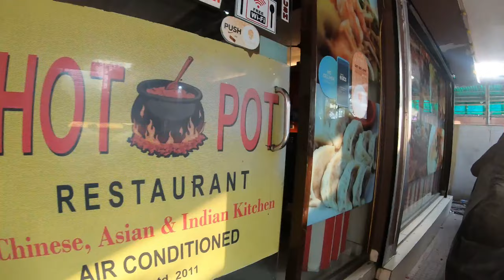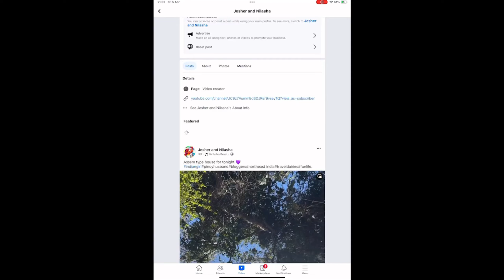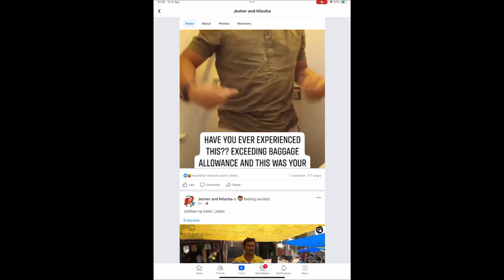Having Lunch with Tol Nilasha's Best Buddy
Today we met tol Nilasha's school best buddy and we had lunch together.

Mga Tol, paki visit and follow na rin ng ating Facebook page para mas maraming makapanood ng ating good vibes together and travel adventures.